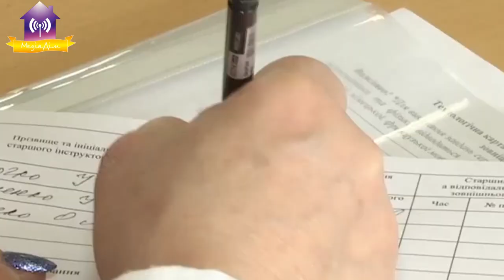ЗНО 2020 в Славутичі